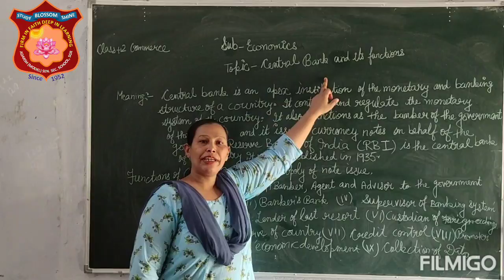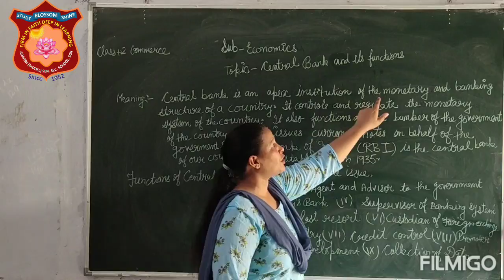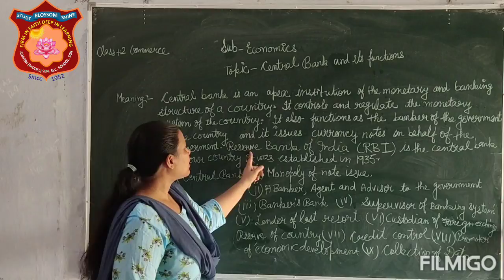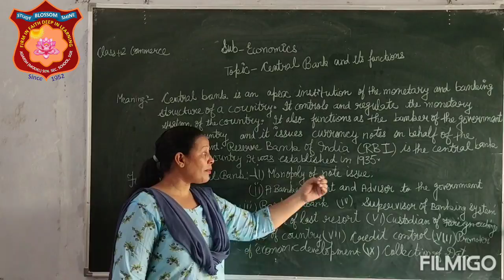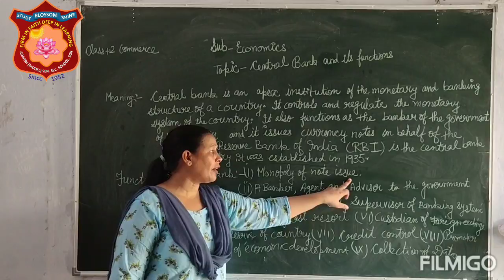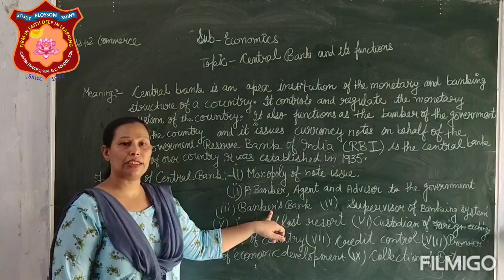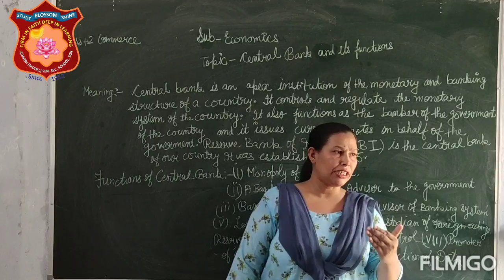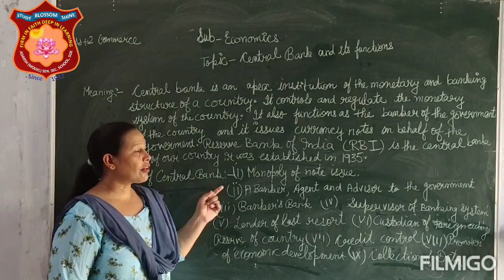Topic:central bank and its functions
Adarsh Model Sen Sec School Sangrur |